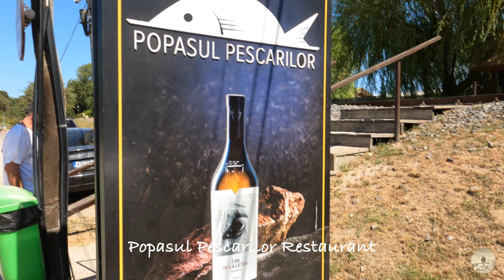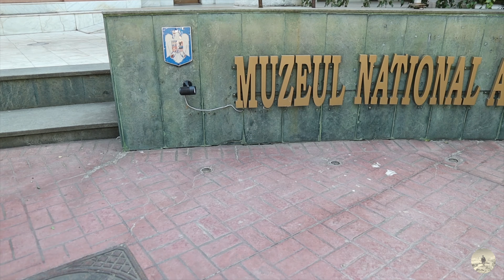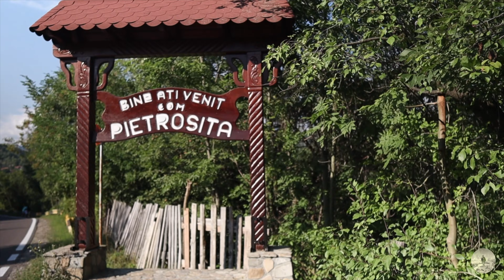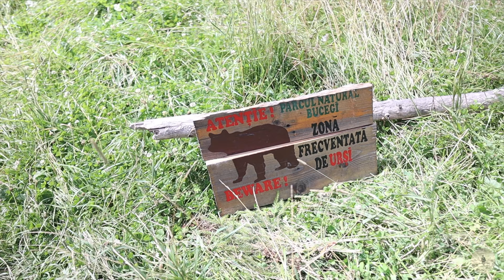Romania 2021, still a great country to visit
Back to the country i was born in. It was a short but fun trip.